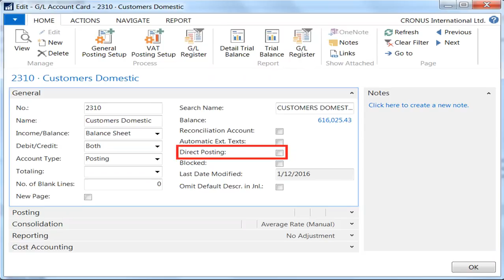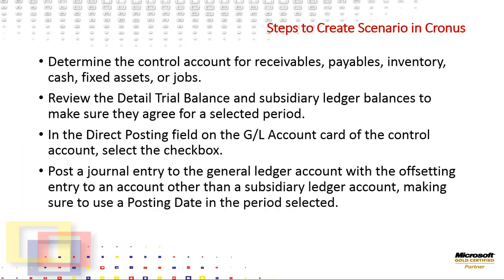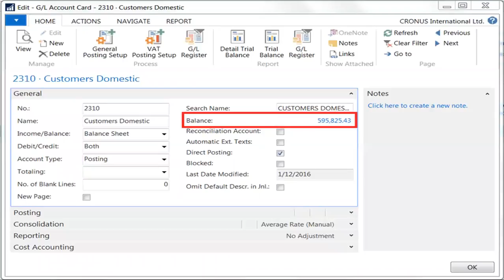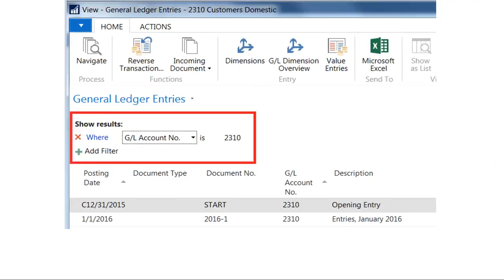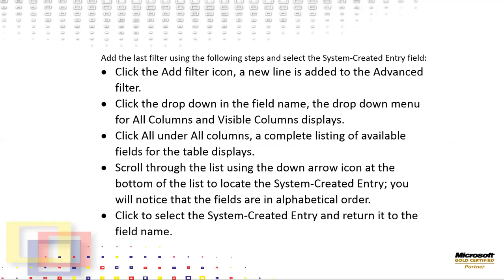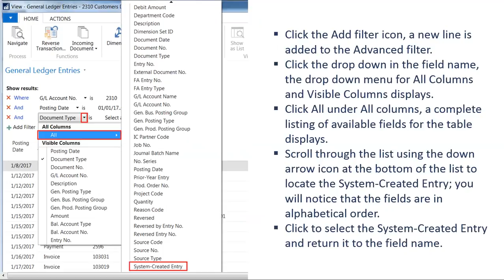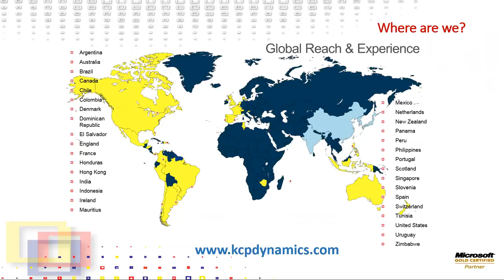Tips & Tricks: System Created Entries - Microsoft Dynamics NAV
Tips & Tricks #2: Learn more about System Created Entries using Microsoft Dynamics NAV. Presented by Michael Doheny (Director of Operations - KCP Dynamics USA)